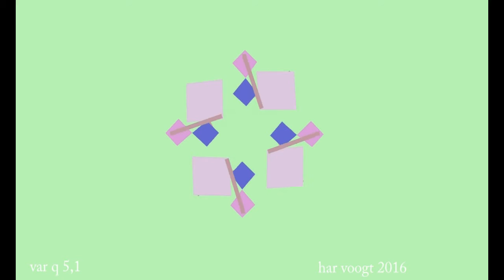vaqr 5,1 002 xt